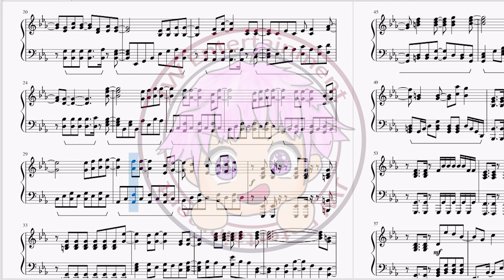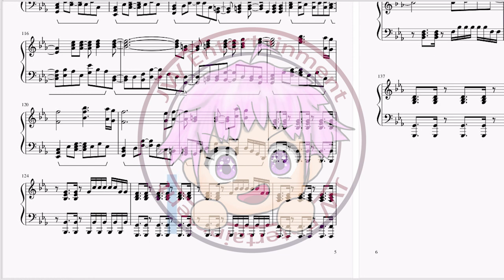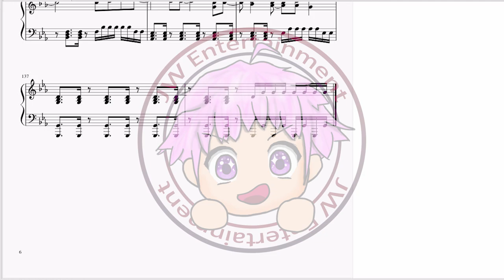[Given/ギヴン/Given被贈與的未來] -Gift- 佐藤真冬(SatoMafuyu) - ステージから君に捧ぐ(Suteji kara kimi ni Sasagu) 鋼琴Piano